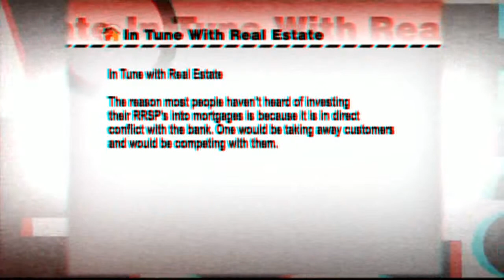How to Use RRSP for Real Estate Investing pt 2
If You are tired of getting low returns from your RRSP...watch this. Rav Toor and Mark Vosylius discuss how to get higher returns for your RRSP by investing in syndicate mortgages